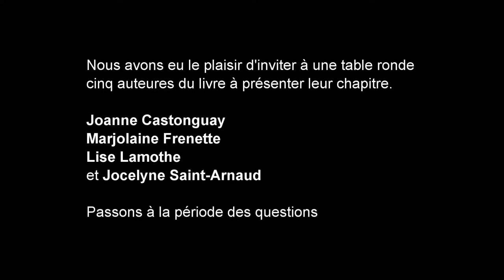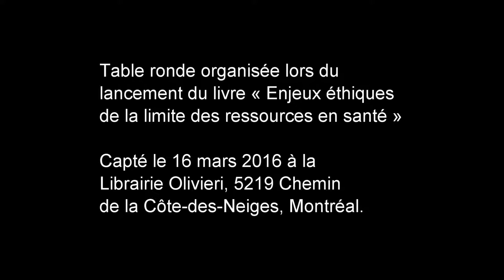Période de questions sur les enjeux éthiques de la limite des ressources en santé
Table ronde organisé à la librairie Olivieri à Montréal en l'occasion du lancement du livre : «Enjeux éthiques de la limite des ressources en santé» durant laquelle cinq auteures ont présenté leur chapitre.

Période des questions du public aux quatre conférencières.

Mercredi 16 mars 2016 de 17:30 à 19:30 à la librairie Olivieri - 5219 Chemin de la Côte-des-Neiges, Montréal.